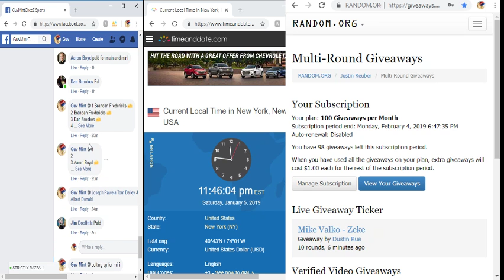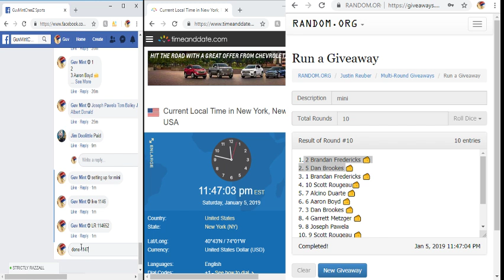2019 01 05 mini